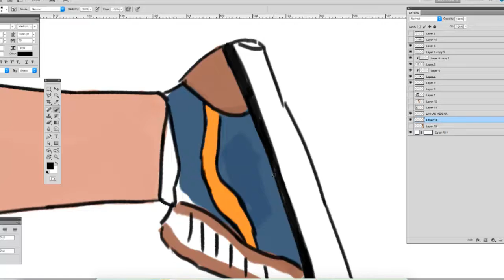Skate California - Speed Painting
Henrique Nobrega -  Skate Session desenhos